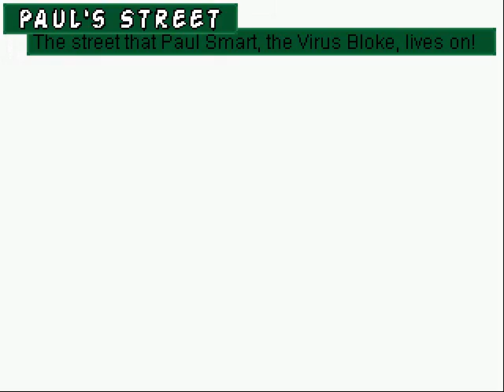Paul's Gaming - Virus Bloke 2 part65 - No More Coffee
A world without coffee? Terrible!

Following the recent release of Virus Bloke 2, it's finally time to upload a new playthrough to replace my old unfinished work-in-progress one!
This is both a playthrough and a 100% walkthrough, showing how to achieve everything in the game! So you can probably play along with the videos if you want to.

If you don't have the game yet and are interested in playing it, it's completely free! Simply click the following link to be taken to the advertisement video which contains download links for the game

Thanks to everybody who followed and supported the project, and I hope you all enjoy this new playthrough!